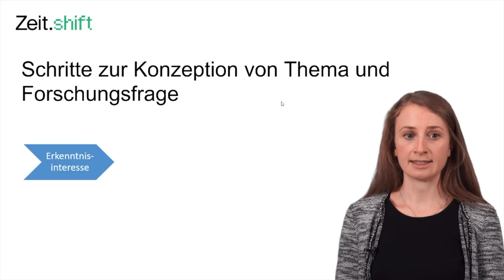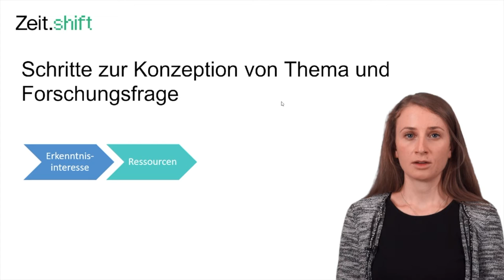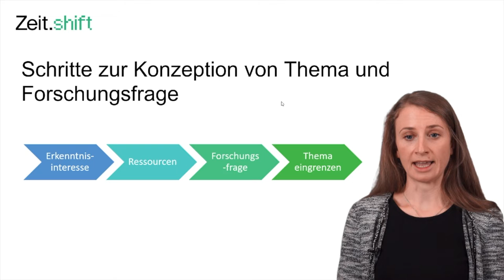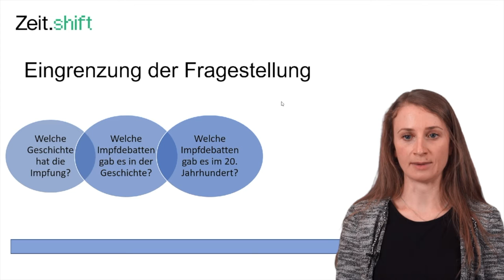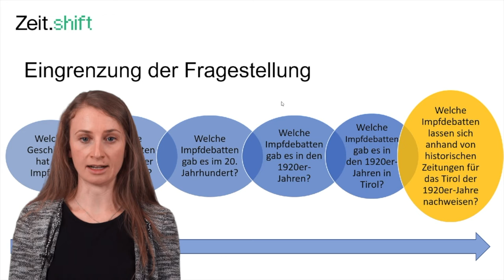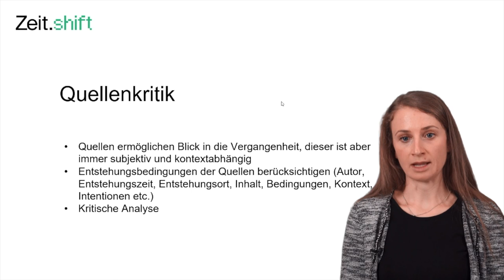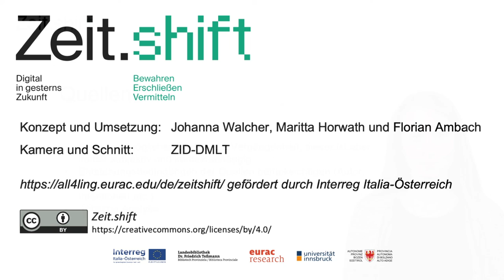Formulierung der Forschungsfrage | iMoox.at